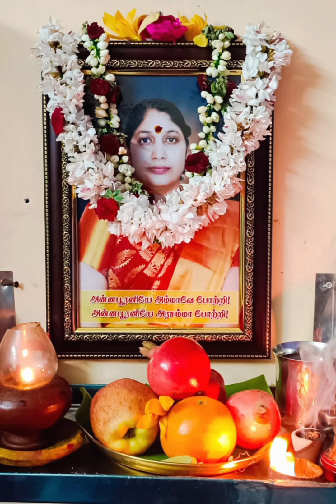தேனான உன் நாமம் திகட்டாதம்மா...